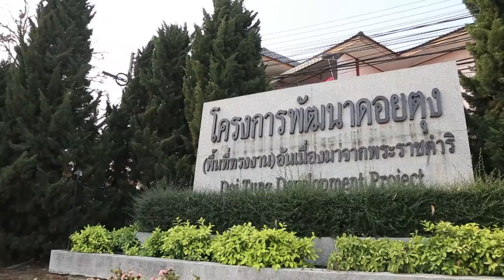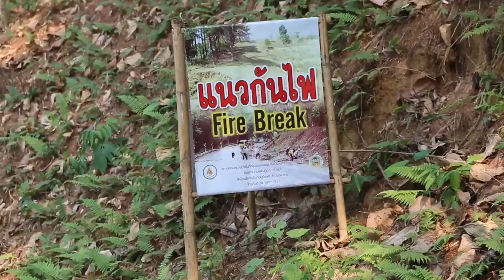พลังวิทย์ คิดเพื่อคนไทย ตอน แนวทางลดการเผาในเขตแนวกันไฟ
รายการพลังวิทย์ คิดเพื่อคนไทย โดย สวทช. ครั้งนี้เสนอตอน แนวทางลดการเผาในเขตแนวกันไฟ